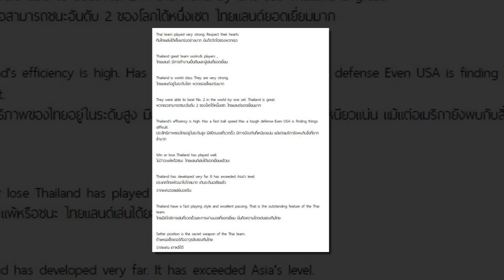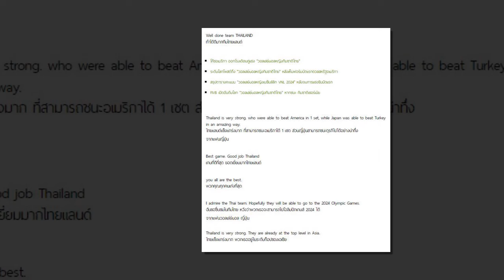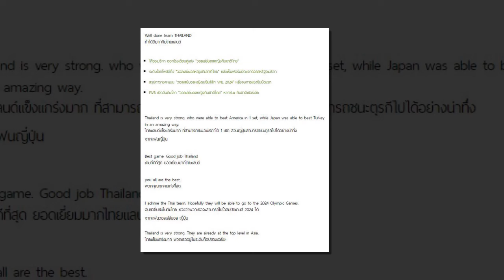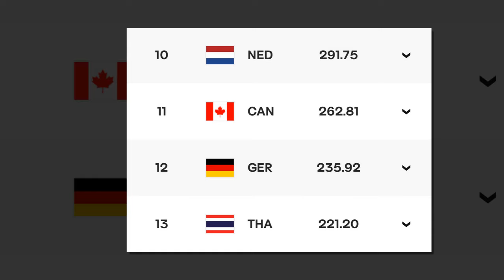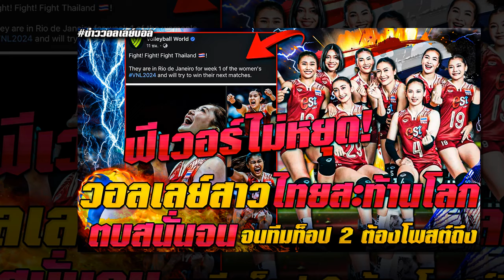ฟีเวอร์ไม่หยุด! วอลเลย์สาวไทยสะท้านโลก ตบสนั่นจนทีมท็อป 2 ต้องโพสต์ถึง